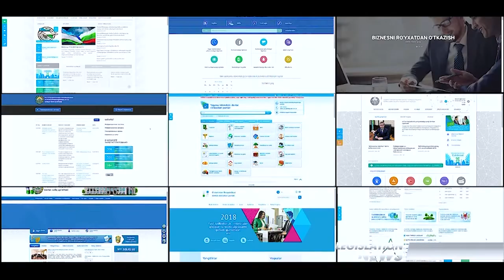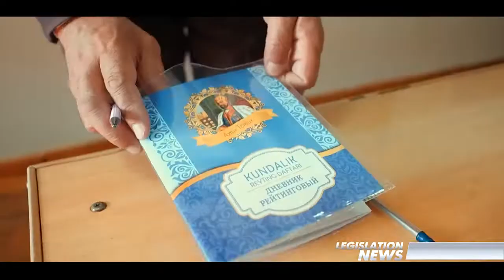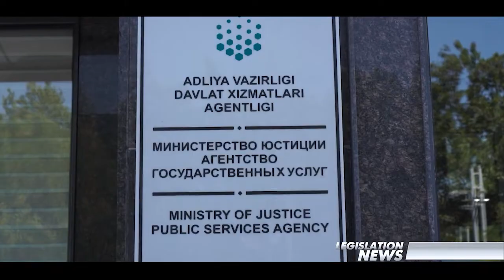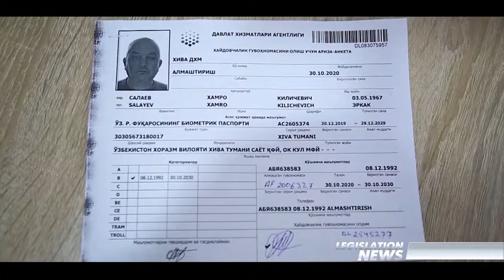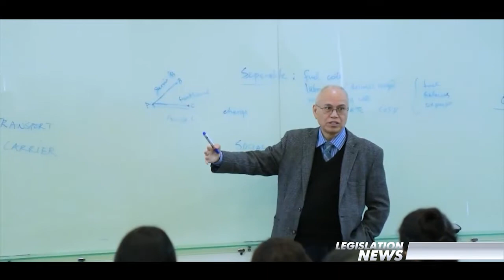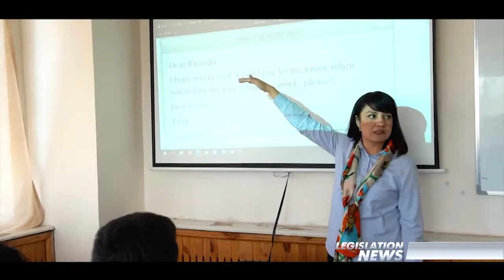Important legislative acts adopted from november 20 to november 26, 2021